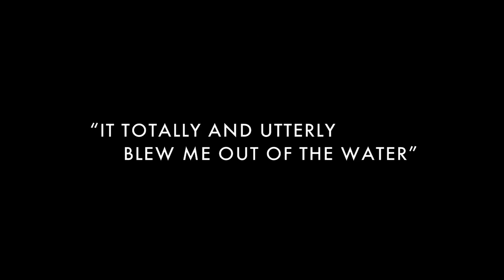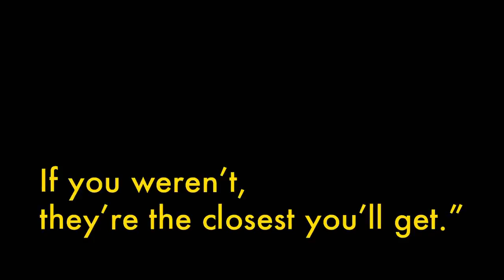RAVING 89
GREAT NEW BOOK FROM DJHISTORY.COM. Amazing photos of acid house raves and ravers by Gavin Watson. Acid house exploded in London and Manchester in 1988; then in 1989 the whole country got on one and went raving. Raving 89 takes you through a year of suburban raves, with 200 fantastic images collected together as if a single dramatic night grimy warehouses, phones the size of bricks, smiles, hugs, lasers and dungarees, lives changed, faces lost in music, casualties, friends and general mayhem; with rogues and wronguns lurking in the corners, and more than a few crimes against fashion. Photographer Gavin Watson has been widely acclaimed as a genius. His two previous books, SKINS and SKINS & PUNKS, are filled with wonderful portraits of him and his friends growing up as suburban skinheads. When acid house hit, they left their Doc Martens at home and went raving. As well as Gavins unique pictures, the book is sprinkled with great stories from him and his brother Neville of the momentous year when British culture changed forever. Raving 89 puts you in the heart of the raves. If you lived through acid house, Gavin Watsons photos will give you goose-bumps; if you didnt, theyre the closest youll get.